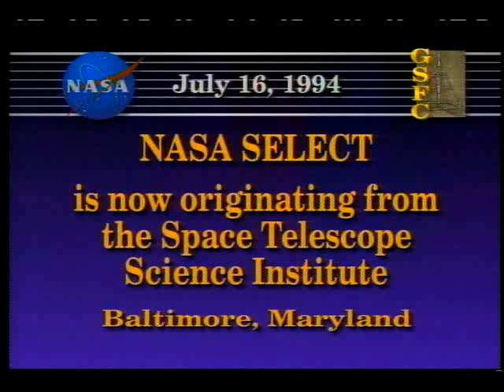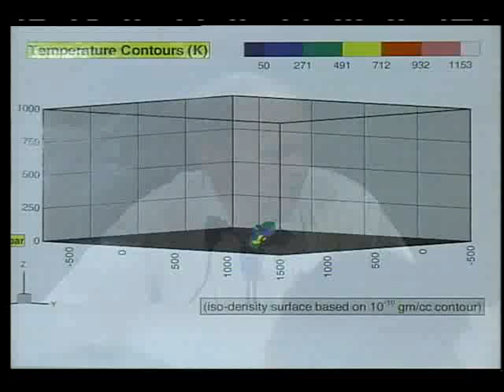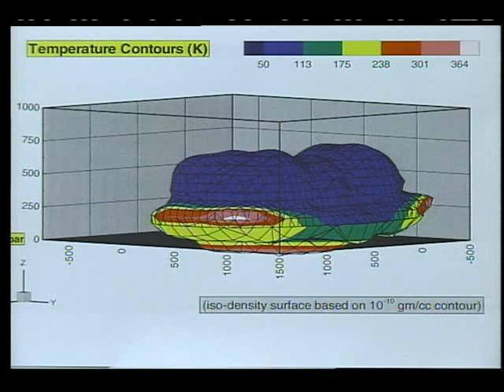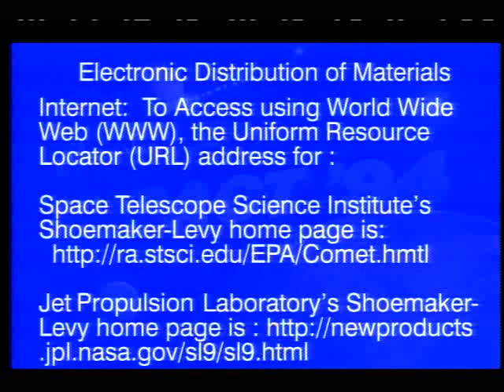Comet Impact Tape 1